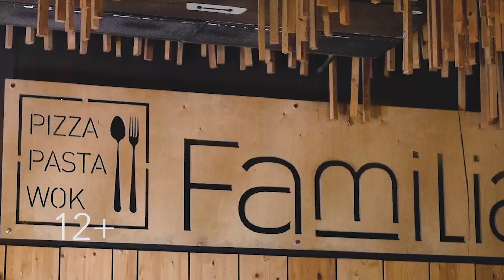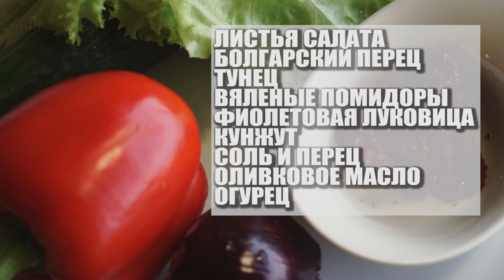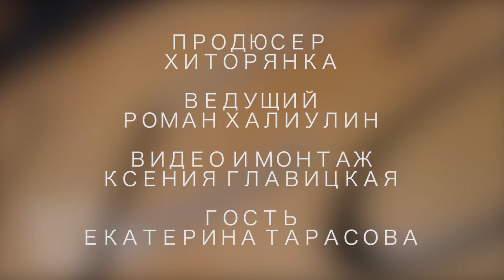Еда в Familia / Салат "Очень пикантные подробности"